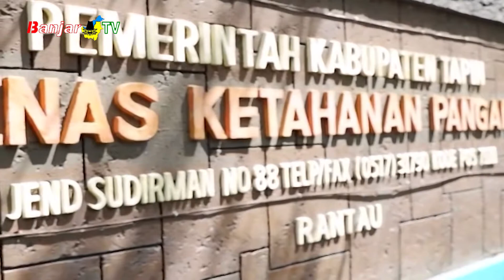KOMISI II DPRD KALSEL PANTAU CADANGAN PANGAN HSS & TAPIN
Guna memastikan ketersediaan dan pendistribusian pangan, Komisi II DPRD Kalimantan Selatan bersama Dinas Ketahanan Pangan melakukan monitoring ke Kabupaten Hulu Sungai Selatan dan Kabupaten Tapin.